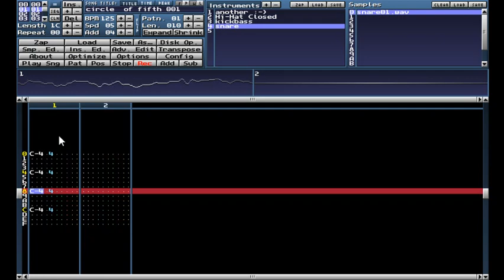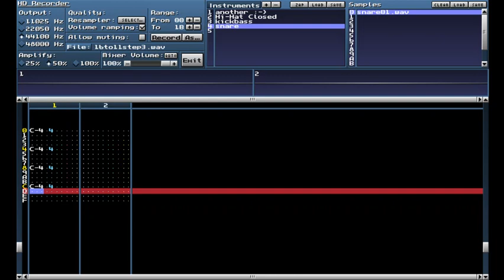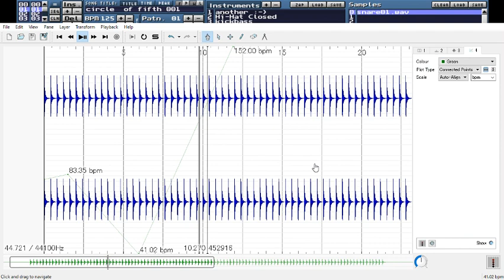Milkytracker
Time signature 4/4 BPM `value` = 125

Comparison Spd 6 / Spd 5

check tool :Sonic Visualiser / Vamp plugin Tempo and Beat Tracker

Spd 6 ... BPM 126,05
Spd 5 ... BPM 152,00

formula;

Song BPM 152 = 60 / x
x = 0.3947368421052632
The speed of the pattern is 395 ms

T = tempo ... BPM `value` on Milkytracker
M = ticks / row ... same as `Spd`
timepertick = 2500 / T;
timeperrow = 2500 / T * M;

timepertick = 2500 / 125
timepertick = 20 ms

timeperrow = 2500 / 125 * 5;
timeperrow = 100 ms

395ms = timeperrow * 16/4